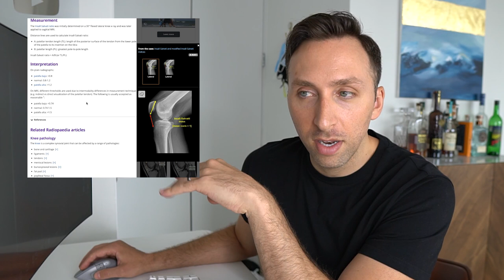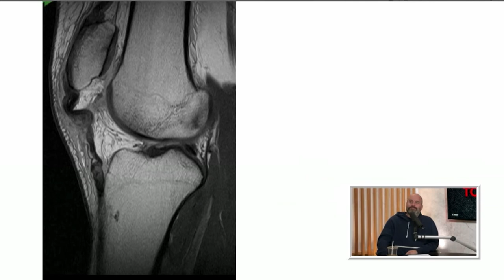Tom Segura Injury Explained - Radiologist Reviews Imaging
I was a little late to the game on the original accident Tom Segura suffered, but now I am super excited because he brought his trauma surgeon on to discuss all of his injuries...AND...he brought a TON of imaging with him!  We have xrays and MRIs of his injury to go through, and I explain all of them!  Hope you enjoy the radiologic aspect of Tom Segura's Injury...